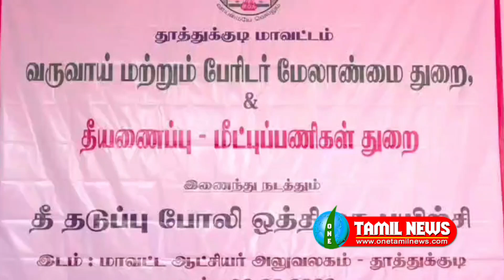தீ தடுப்பு ஒத்திகை நிகழ்ச்சி தூத்துக்குடி மாவட்டம்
தடுப்பு ஒத்திகை நிகழ்ச்சி தூத்துக்குடி மாவட்டம்.